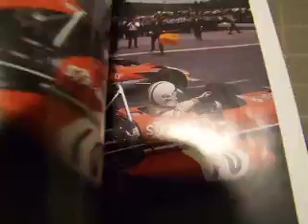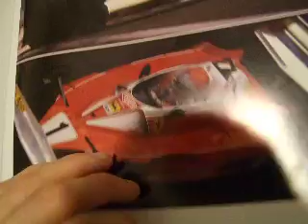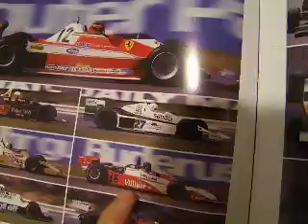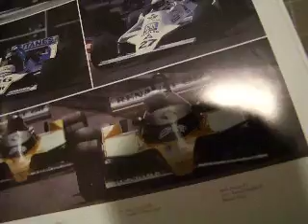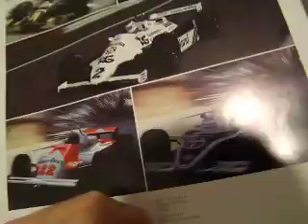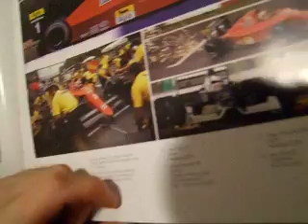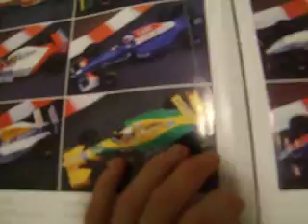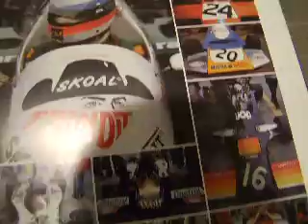usrael the fegging of bevil